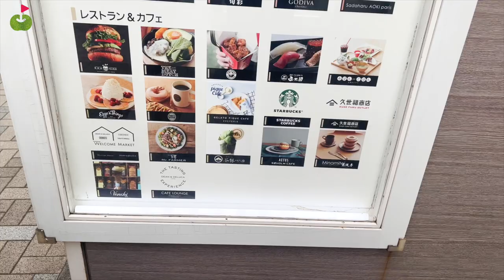2023年はティーチングの資格を取る!?それぞれの目標を語る【ちえまお⑥】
山本茉央と宮崎千瑛が、東京湾カントリークラブ長浦コースをハーフラウンド！
ランチ後はスイーツを求めて移動中、車の中でトークしました。

撮影協力：東京湾カントリークラブ長浦コース （アコーディア・ゴルフ）